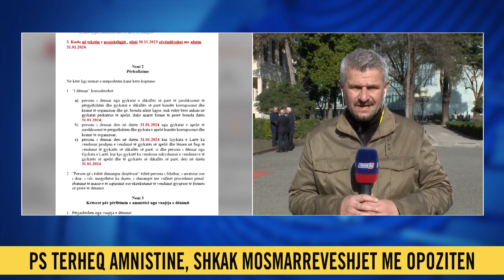22 shkurt 2024 Flashi Informativ ne News24 ne studio Nisida Tufa (Ora 09.30)